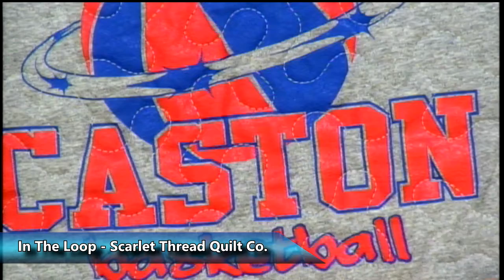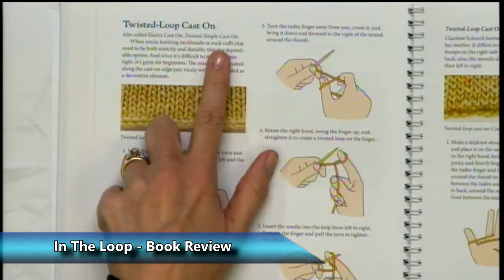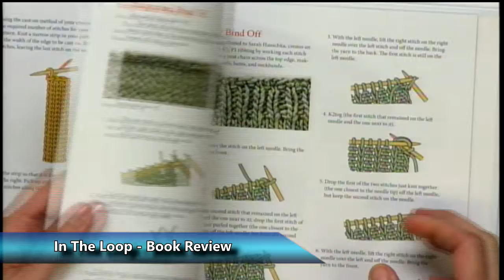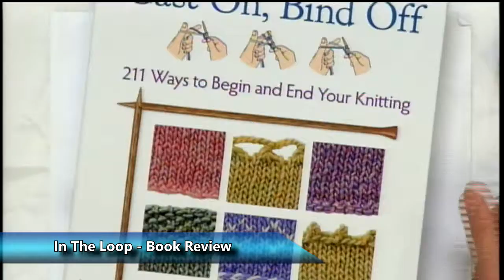In The Loop 20 ScarletThread Redux